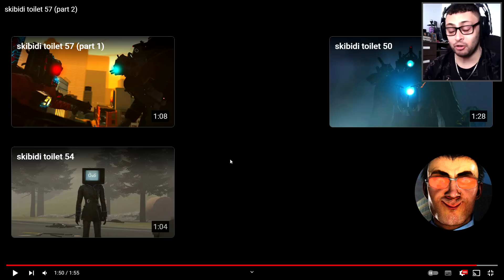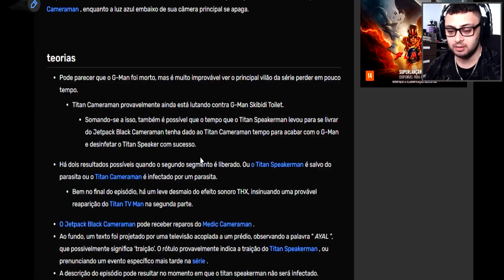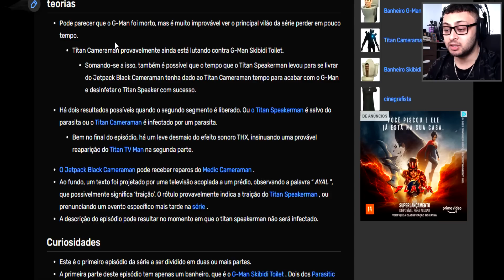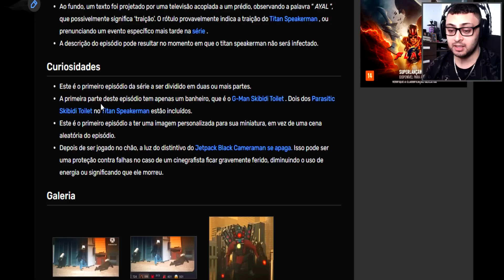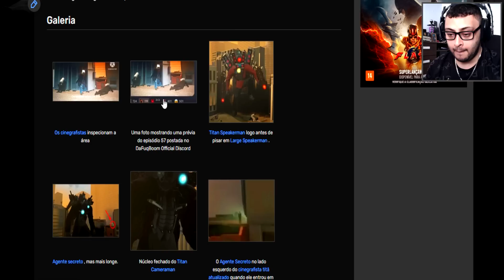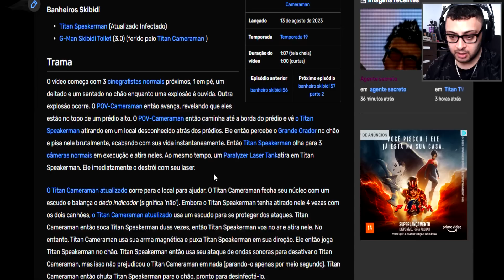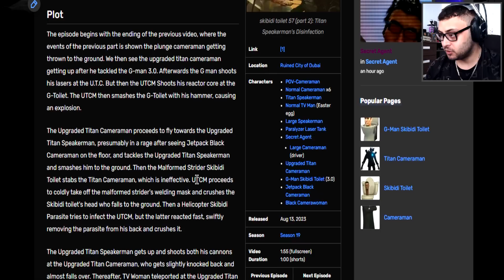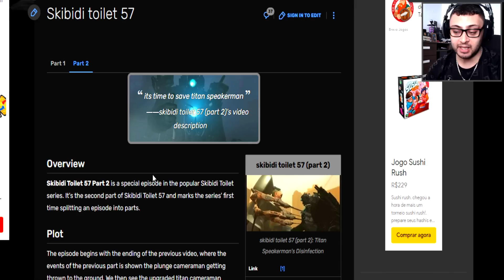SKIBIDI TOILET 57 (PARTE 1 E 2) ! TEORIAS, CURIOSIDADES E OS NOVOS SECRETOS DO EPISÓDIO 58 REACTION!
Veja tudo nessa novo Episodio 57 parte 1 e 2 com todas as Teorias, Curiosidades e Secretos do Episodio 58 que apareceu!

its time to save titan speakerman
skibidi dop dop dop yes yes
full-screen version